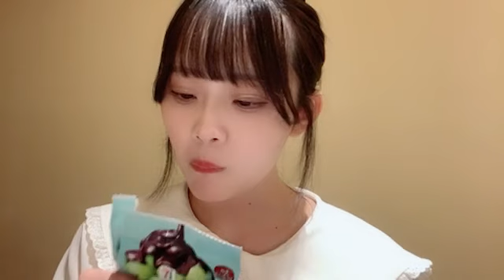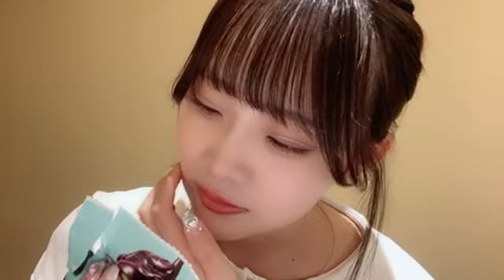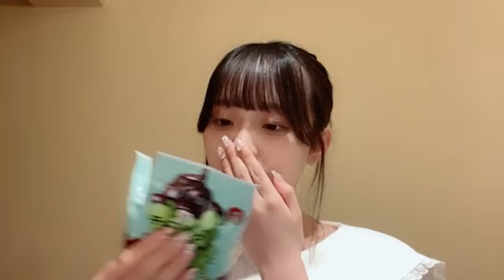2024年06月15日22時39分02秒 川嶋 美晴（SKE48 チームKⅡ）MIHARU KAWASHIMA